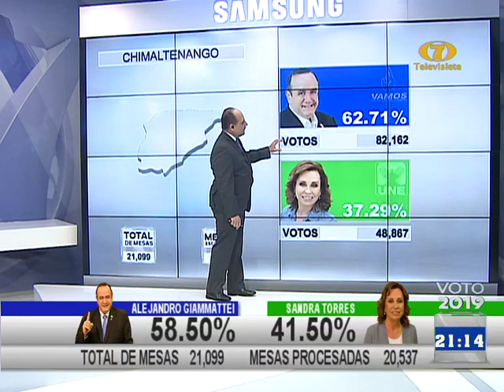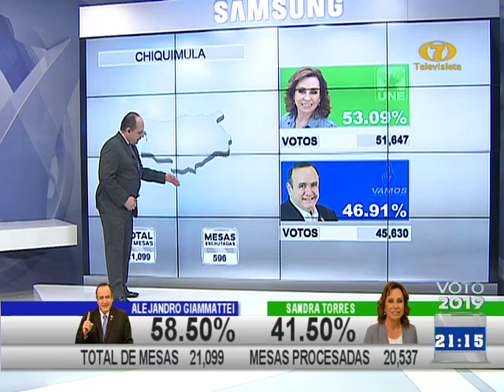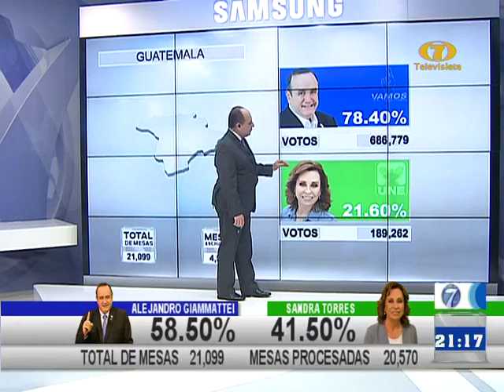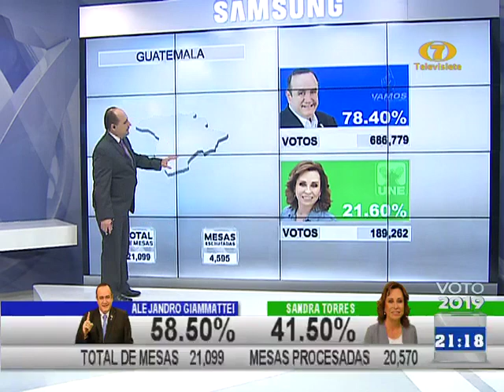Así fue la elección presidencial por Departamentos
Alejandro Giammattei gana las elecciones con el 59.71% de los votos. Siga en vivo los resultados de la segunda vuelta electoral.